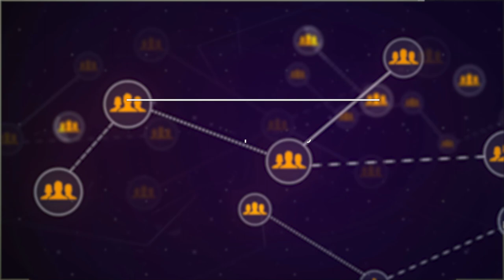Dr. Byrd Lecture 1: What is Communication